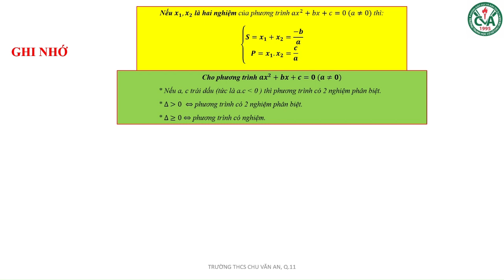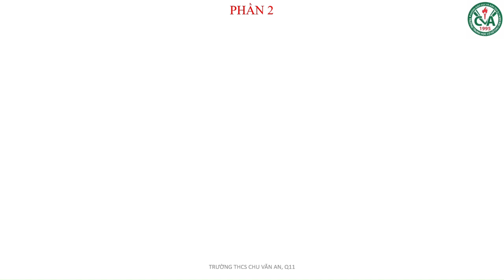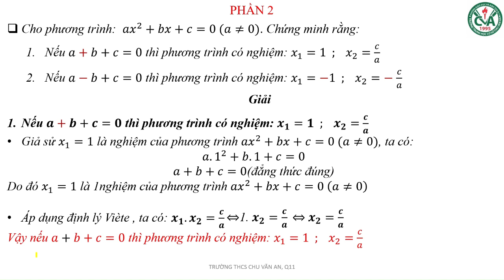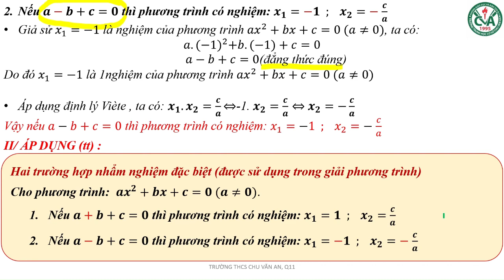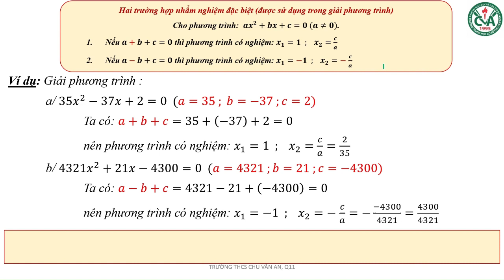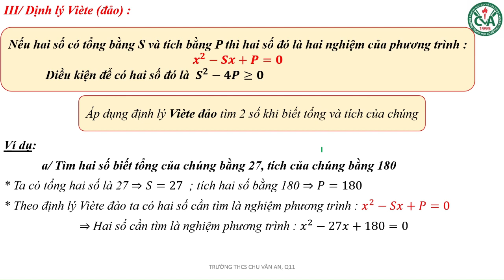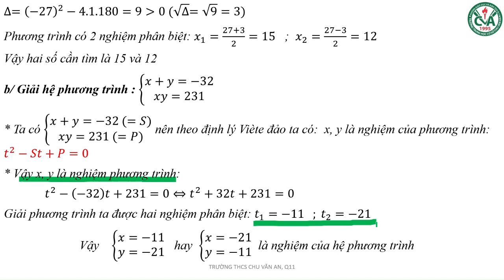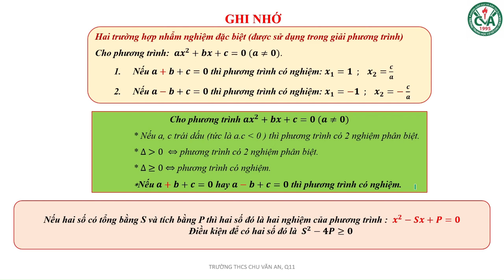TOÁN 9 - ÔN TẬP CHỦ ĐỀ 10: HỆ THỨC VI ÉT VÀ ỨNG DỤNG (Phần II)